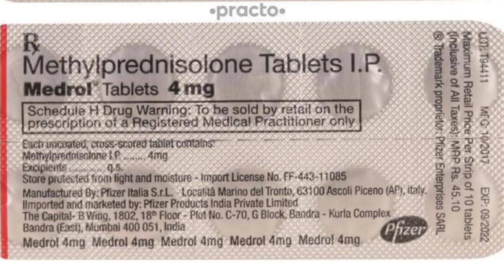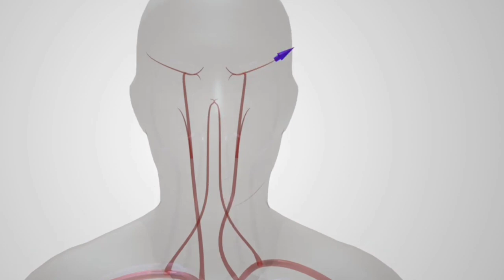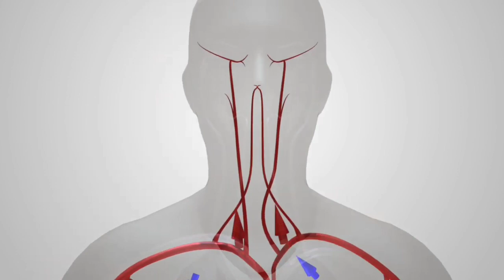Metrol 4mg tablet use in Hindi || कोरोना की दवा? || How Metrol works in body|| medrol 32 mg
The information about metrol tablet is given .
it's a steroidal cream so don't use it by your own decision.

Always take every single medicine with the prescription of registered pharmacist or doctor.

Don't take any medicine without their prescription.

And information associated with this video should not be considered as a substitute for prescription suggested by any doctor or any health care professional you are subjected to use this information at their own risk. this channel does not take any responsibility for any harm side effect illness or any health or skincare problem caused due to the use of our content or anything related to this.

 I would like to say to everyone that don't do any kind of medication without prescription of any doctor or pharmacist I repeat never ever .